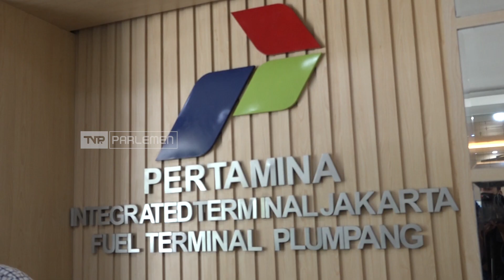TVR 120 - Komisi VII DPR RI: Pertamina Harus Perhatikan Kualitas Infrastruktur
Menanggapi peristiwa kebakaran pada Depo Pertamina di Plumpang, Anggota Komisi VII DPR RI mendorong Pertamina meningkatkan investasi infrastruktur, dan memutahirkan atau memperbarui teknologi di seluruh depo milik Pertamina.

Narasumber :

Diah Nurwitasari/ Anggota Komisi VII DPR RI/ F-PKS/ Jabar II